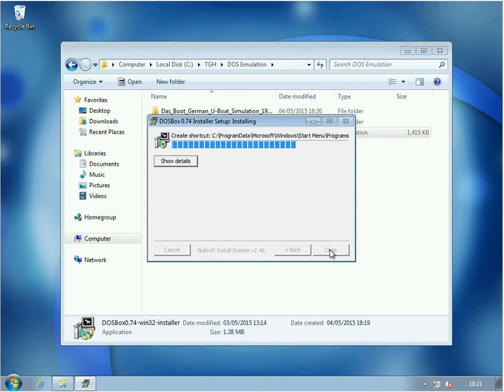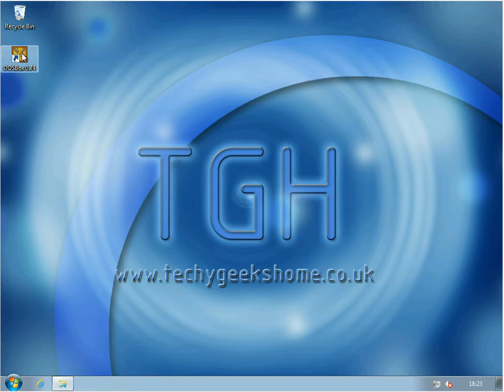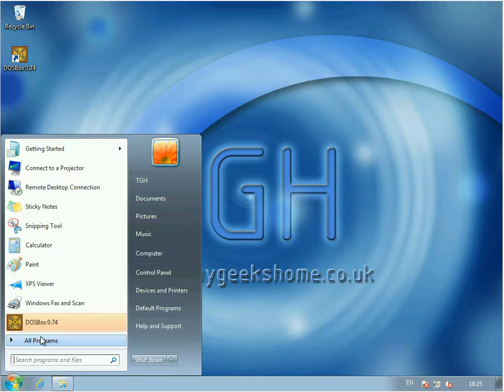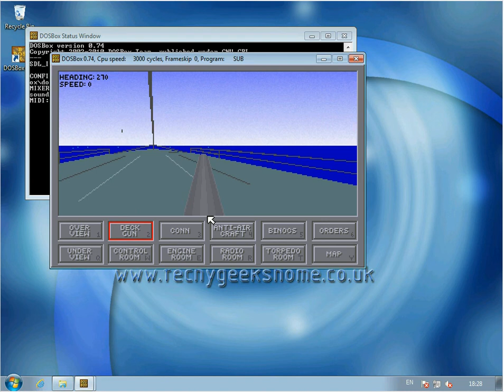How to configure DOSBox to use with 16-bit DOS applications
In this video, we will show you **How to Configure DOSBox to Use with 16-bit DOS Applications**.

Learn how to set up DOSBox to run your favorite 16-bit DOS applications smoothly and efficiently. This guide will cover the essential configuration steps to get you started with DOSBox.